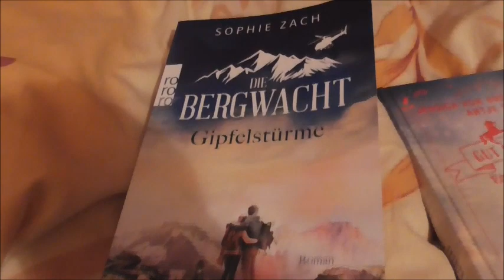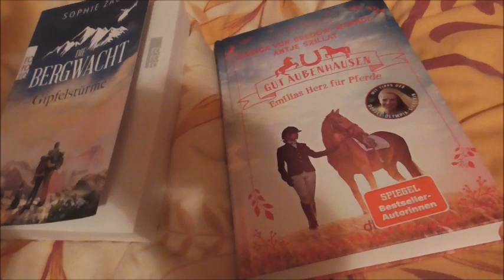Urlaub, Leseupdate und diverse Neuzugänge - durch die Woche gevlogt Folge 67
vorletzte Woche habe ich mal wieder mit der Kamera meinen Alltag begleitet, viel Spaß beim zusehen